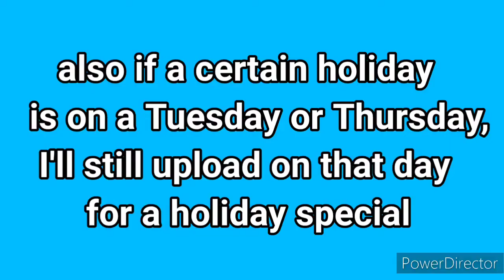TS movie: Mickey's Video Game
Mickey gets a new video game